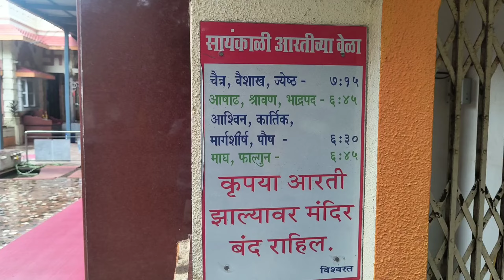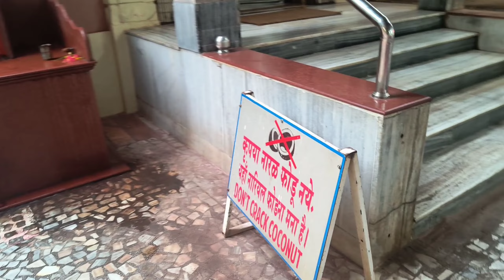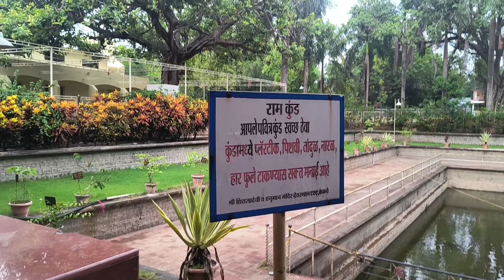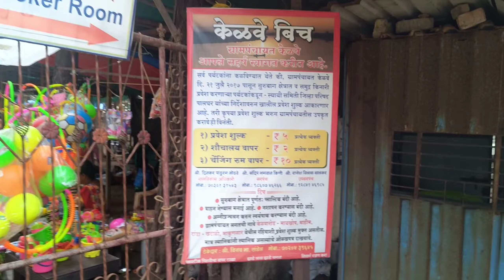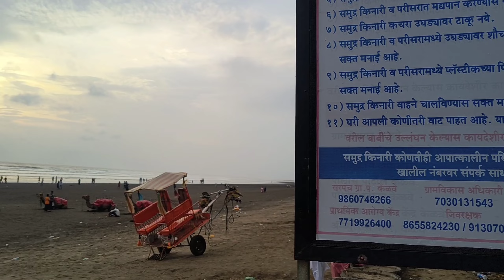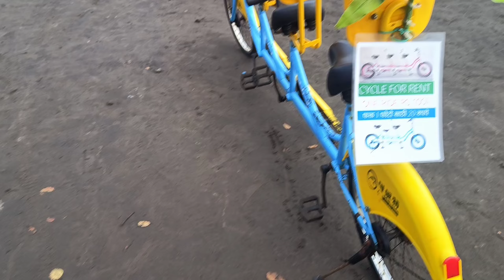KELVA BEACH & KELVE Fort - BEST PLACE NEAR MUMBAI FOR WEEKEND ? | SHITLA DEVI MANDIR | PALGHAR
Kelwa Beach, also known as Kelva or Kelwe Beach, is a beach in Maharashtra, India. It is a popular weekend getaway for tourists from Mumbai.
The beach is about 8 kilometres long. Although not a very famous tourist attraction, the beach is overcrowded with local tourists during weekends, which indicates its growing popularity.
There are two forts on this beach. One is at the southern tip of the beach and is submerged in sea water during high tides. The smaller one is located within the coniferous trees near the northern tip on the beach.
The Shitla Devi Temple, a Hindu temple, is situated just beside the beach. It is believed that Prabhu Shri Ram came here and worshipped Lord Shiva. It is also believed that Prabhu Shri Ram prepared a pond with help of his arrow which called Ram Kund and still it is there.

kelva fort
kelva beach
kelwa beach maharashtra
palghar beach
kelwa beach
palghar
kelve road beach
one day picnic near mumbai
beaches in mumbai
shitala devi
mumbai best places to visit
kelva beach palghar
mumbai best places
Kelva beach budget trip 2023
Kelva beach 2023
Kelva beach budget trip 2022
Best hotel and food
Shitaladevi mandir
Tour guide detailed video
Kelva beach
Palghar mumbai
Best weekend place
Complete detail
Must visit beach
kelve beach
Best place to visit near mumbai and thane
Shri shitaladevi temple
Kelva Beach after lockdown
Kelva beach black sand beach in mumbai palghar
Beach in palghar
Beach in mumbai

00:00 - Preview
00:24 - Intro
00:50 - How to reach
02:14 - Shitaladevi temple
07:13 - Beach view
10:28 - Kelave bhuikot fort